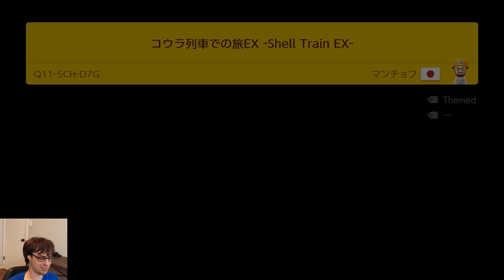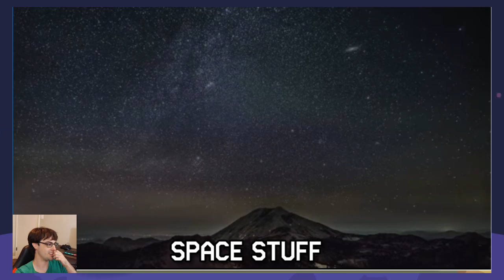Musical Puzzle, 3D Maze, Chaos Calculator, Shell Train, and More Awesome Mario Maker 2 Levels!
Play all these amazing SMM2 levels!
Ruins: QXJ-JHY-BWG
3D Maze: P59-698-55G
Chaos Calculator: C81-8H4-RGG
Spiny Pulled Down: Q6T-QWJ-FRF
Shell Train: G76-C8V-LKG
Shell Train Ex: Q11-5CH-D7G
High Speed Swimming: N2L-Y30-XNG
Rururu Dungu Partu: 1HK-K7N-L3G
Dangerous Stroll: 0PB-XFR-MGF
Even More 3D Trash: 2BS-QFX-WMF